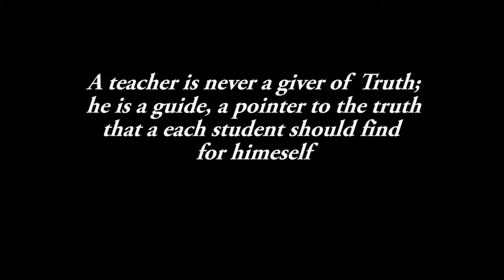Martial Art Training at Rock Solid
Rock Solid
Bangalore Based Martial Art School